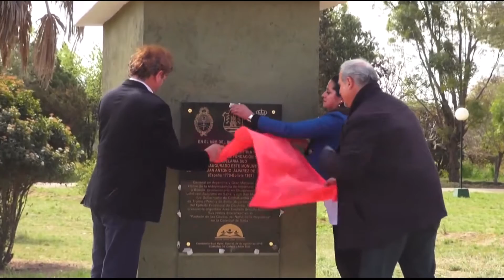Caballos y Placeres 10/09/2016 BLOQUE 03